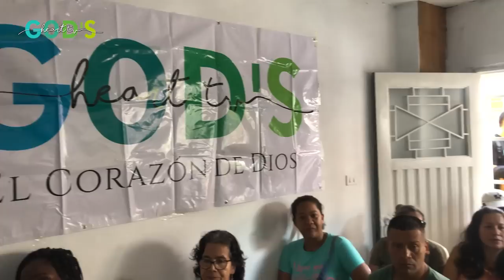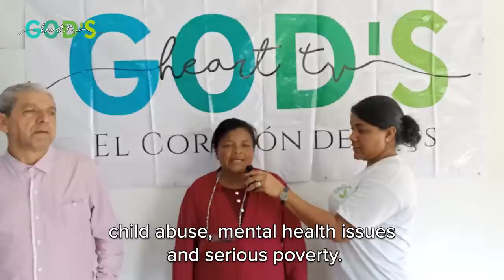TAKE THIS AS THE VOICE OF GOD TO YOU!!!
"Don't throw away your dignity for the sake of something that is just temporary. Don't lose your worth for the sake of something that is worthless."

Join Brother Chris and the God's Heart TV Team on this humanitarian mission in the heart of Cali, Colombia and receive a powerful message about the unconditional love of God for you!

CHAPTERS:
00:00 - Short preview of message on God's Love
00:26 - Purchasing and preparing items for charity event
01:03 - Introduction and explanation from Allison
03:50 - Preparation and giving of refreshments
05:20 - Message from Brother Chris
12:54 - Appreciation to God's Heart TV supporters
14:04 - Giving to more than 50 families in deprived neighbourhood
15:14 - Interviews with beneficiaries
17:45 - Interview and presentation of gift to Pastor Maria (1,000,000 Colombian Pesos)